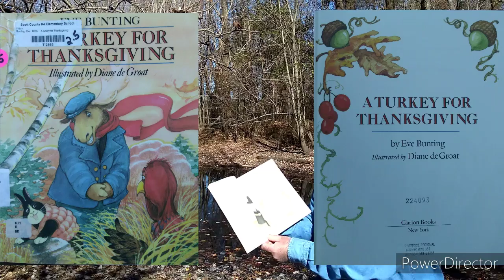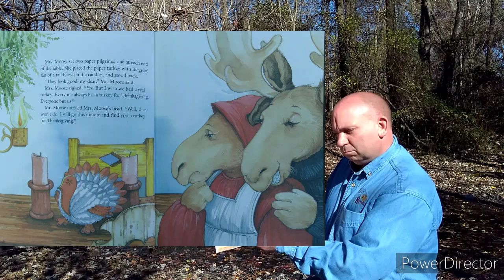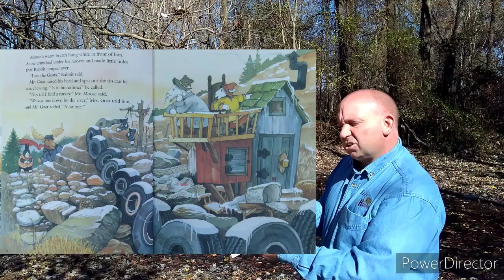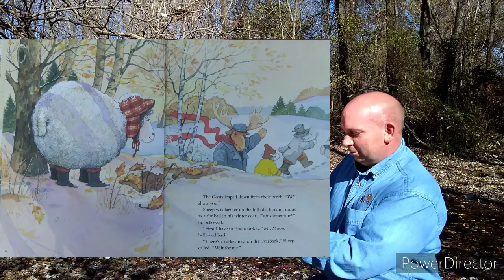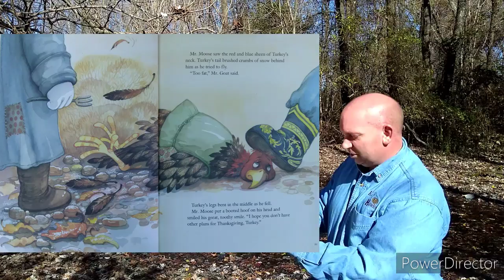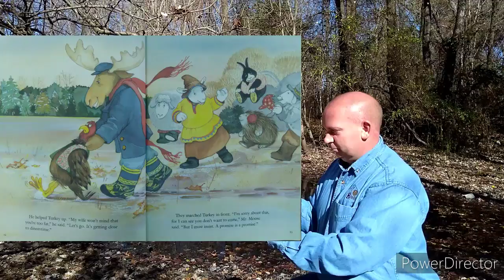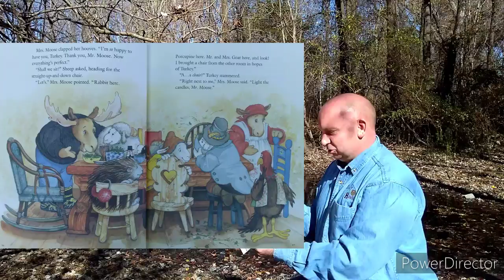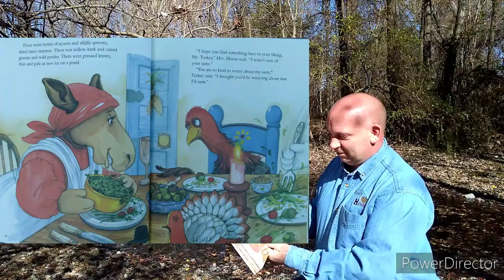A Turkey For Thanksgiving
By: Eve Bunting
Illustrated by: Diane de Groat